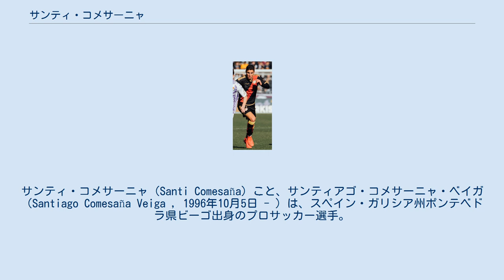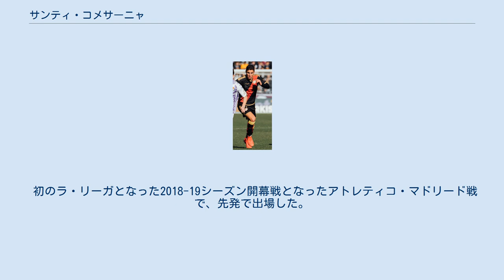サンティ・コメサーニャ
ラージョ・バジェカーノの選手
サンティ・コメサーニャ（Santi Comesaña）こと、サンティアゴ・コメサーニャ・ベイガ（Santiago Comesaña Veiga , 1996年10月5日 - ）は、スペイン・ガリシア州ポンテベドラ県ビーゴ出身のプロサッカー選手。
プリメーラ・ディビシオンのラージョ・バジェカーノに所属している。
 2015年7月に、地元ガリシア州に本拠地を置く、セグンダ・ディビシオンB所属のコルショFCと契約。
8月22日のアトレティコ・アストルガFC戦でプロデビュー。
12月6日のSDコンポステラ戦でハットトリックを達成するなど、プロ1年目は37試合6得点を記録した。
 2016年7月16日、当時セグンダ・ディビシオンに所属していたラージョ・バジェカーノに移籍。
8月28日のレアル・バリャドリード戦の後半から、アドリ・エンバルバと交代で、移籍後初出場。
2017年4月1日のジローナFC戦で、移籍後初ゴールを記録。
翌2017-18シーズンは33試合に出場するなど、主力選手に成長し、チームは2部リーグ優勝を達成した。
 初のラ・リーガとなった2018-19シーズン開幕戦となったアトレティコ・マドリード戦で、先発で出場した。